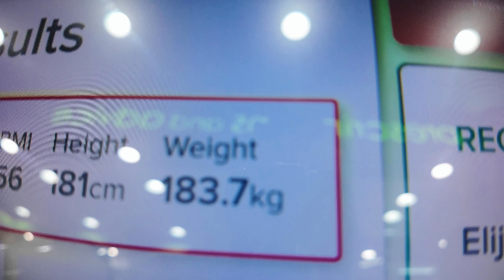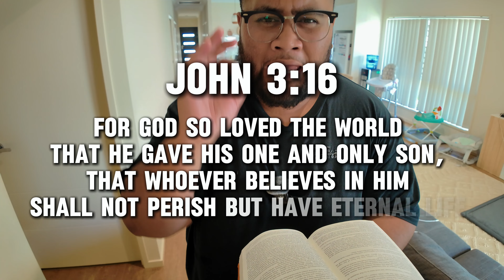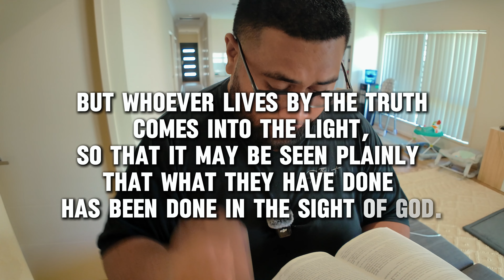Weigh In Update! + Touch Competition w/ the Fam - Vlog #34